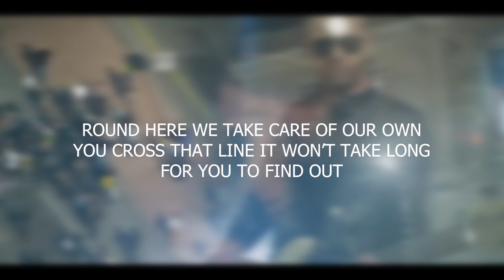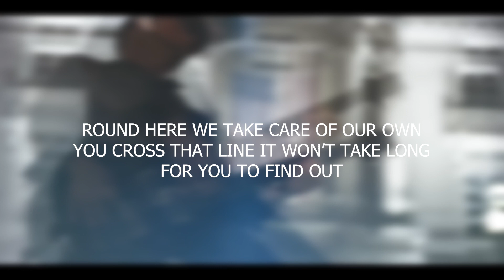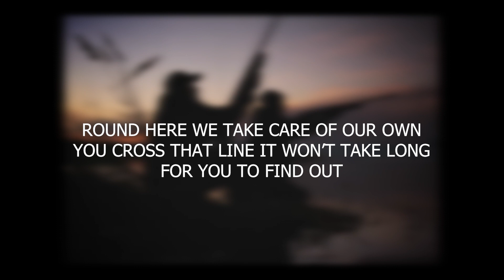Jason Aldean - LYRICS - Try That In A Small Town (Official Lyric Video)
@JasonAldean Try That In A Small Town
The official audio video for "Try That In A Small Town".

 / jasonaldeanmusic

LYRICS:
SUCKER PUNCH SOMEBODY ON A SIDEWALK
CAR JACK AN OLD LADY AT A RED LIGHT
PULL A GUN ON THE OWNER OF A LIQUOR STORE
YA THINK IT’S COOL WELL ACT A FOOL IF YA LIKE
CUSS OUT A COP SPIT IN HIS FACE
STOMP ON THE FLAG AND LIGHT IT UP
YEAH YA THINK YOU’RE TOUGH

WELL TRY THAT IN A SMALL TOWN
SEE HOW FAR YA MAKE IT DOWN THE ROAD
‘ROUND HERE WE TAKE CARE OF OUR OWN
YOU CROSS THAT LINE IT WON’T TAKE LONG
FOR YOU TO FIND OUT
I RECOMMEND YOU DON’T

GOT A GUN THAT MY GRANDDAD GAVE ME
THEY SAY ONE DAY THEY’RE GONNA ROUND UP
WELL THAT SHIT MIGHT FLY IN THE CITY GOOD LUCK

SEE HOW FAR YOU MAKE IT DOWN THE ROAD

FULL OF GOOD OL BOYS, RAISED UP RIGHT
IF YOU’RE LOOKING FOR A FIGHT